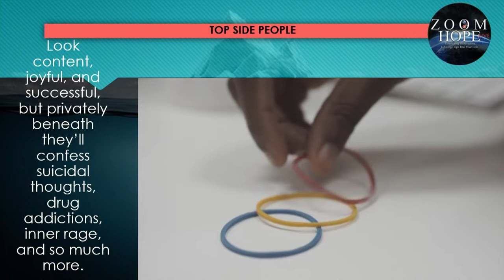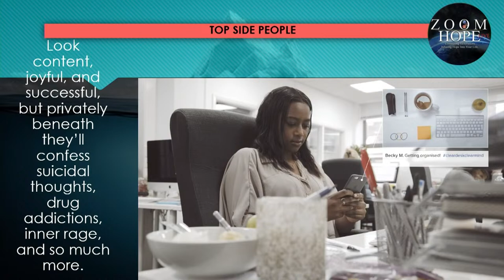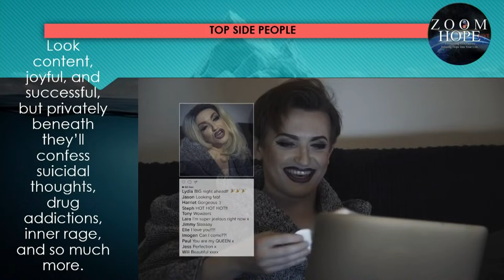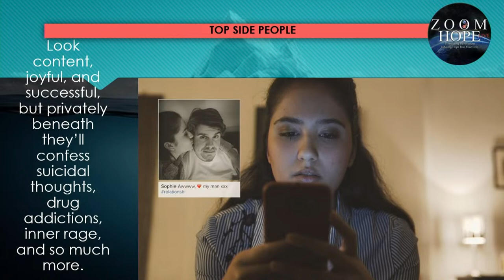Youth Week of Prayer Day 7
Give back to God with Adventist Giving